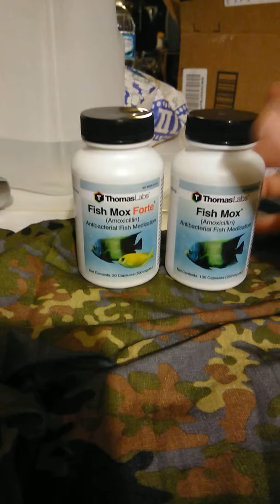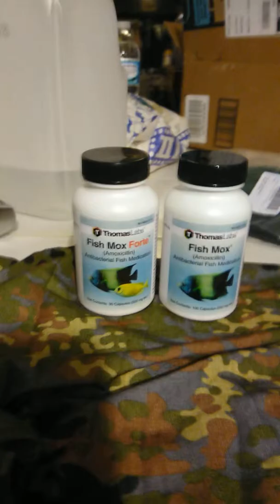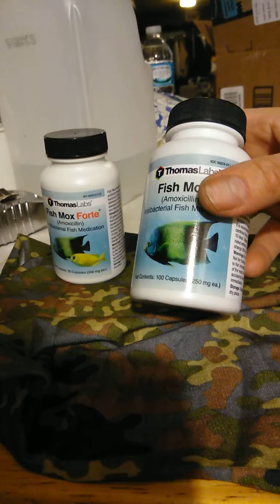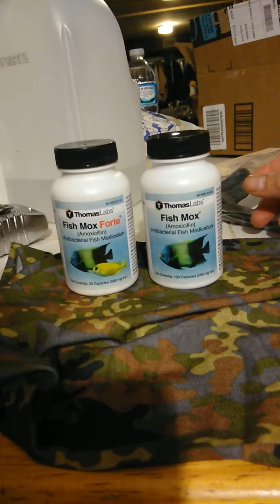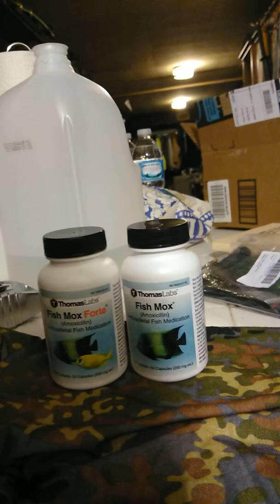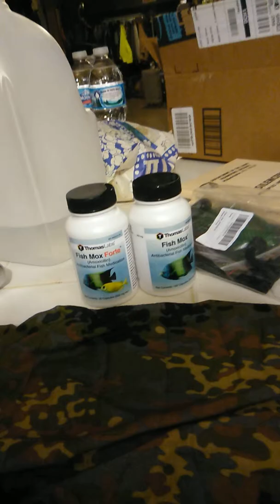Antibiotics for SHTF